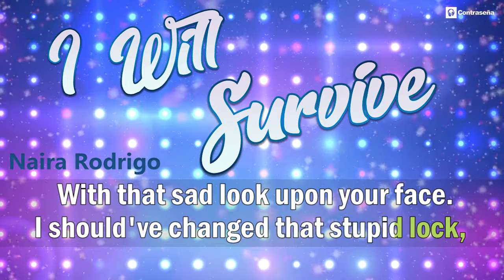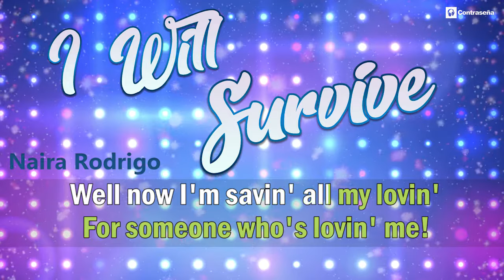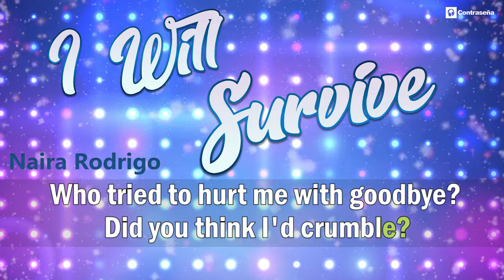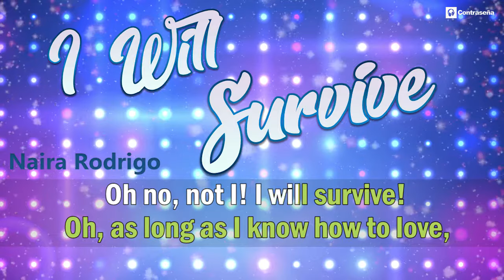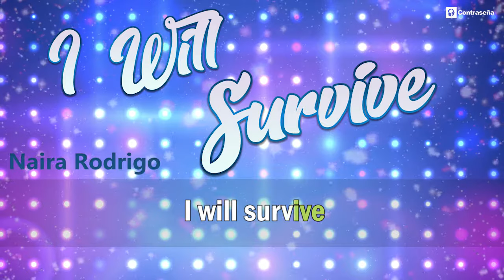I Will Survive, Musica Disco 70s, Karaoke, Backing Party Mix Disco Fever, Sobrevivire, Naira Rodrigo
I Will Survive, Musica Disco 70s, Karaoke by Naira Rodrigo Backing Party Mix Disco Fever, Naira Rodrigo - I Will Survive, Musica Disco 70s, Karaoke, Lyrics by Freddie Perren, Dino Fekaris
Interpreted by Naira Rodrigo «I Will Survive» en español: «Sobreviviré» es una canción disco originalmente interpretada por la cantante estadounidense Gloria Gaynor, lanzada en 1978
La letra de esta canción describe en primera persona cómo alguien encuentra fuerza personal mientras se recupera de una separación.
Música para animarse y sobrevivir a complejas situaciones ¡arriba!
Musica para quedarse en casa ¡animo! Musica de fiesta.
The song's lyrics describe the narrator's discovery of personal strength following an initially devastating breakup. It received heavy airplay in 1979, reaching number one on the Billboard Hot 100 and on the UK Singles Chart on consecutive weeks. The song is also frequently recalled as a symbol of female strength and as a gay anthem. In 2016, the Library of Congress deemed Gaynor's original recording to be "culturally, historically, or artistically significant" and selected it for preservation in the National Recording Registry.

One of the most popular songs on earth- i will survive by gloria Gaynor cover by Naira Rodrigo, enjoy! Classics 70s Best Disco Songs Discoteque

I Will Survive, Musica Disco 70s, Karaoke by Naira Rodrigo Backing Party Mix Disco Fever Mix

Kept thinking I could never live without you by my side
But then I spent so many nights thinking how you did me wrong
And I learned how to get along
And so you're back
I should have changed that stupid lock, I should have made you leave your key
If I'd known for just one second you'd be back to bother me
Just turn around now
'Cause you're not welcome anymore
Do you think I'd crumble
Did you think I'd lay down and die?
Oh no, not I, I will survive
Oh, as long as I know how to love, I know I'll stay alive
And I've got all my love to give and I'll survive
Kept trying hard to mend the pieces of my broken heart
But now I hold my head up high and you see me
Somebody new
I'm not that chained-up little person and still in love with you
And so you felt like dropping in and just expect me to be free
Well, now I'm saving all my lovin' for someone who's loving me
Oh
Go on now, go, walk out the door

Fotografia 123rf

Música para Alegrarte, Música para olvidar tus problemas, Vídeo, Compartir, teléfono con cámara, gratis, teléfono con vídeo, music
unknown mix fiesta dance relax instrumental relaxing musica dj party instrumental music remix musica para bailar pop feliz best ambient edm musica relajante amor electronic navidad dance music contraseña romantica chill canciones i will survive 70's 80's hits musicas karoke gloria backing charts i will survive karaoke